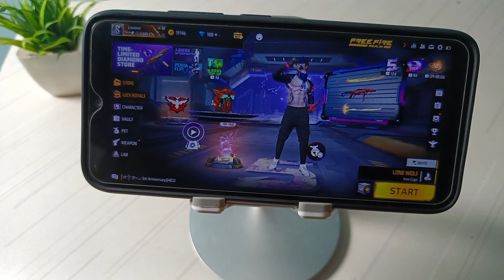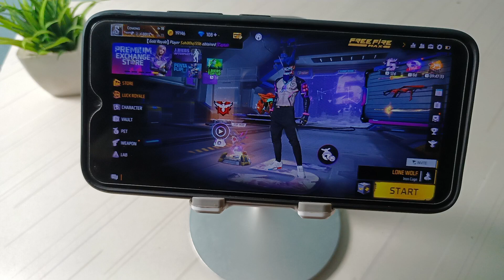How to see leader board in free fire max